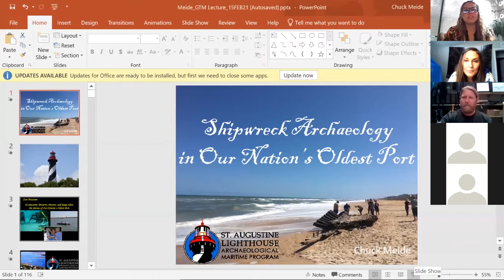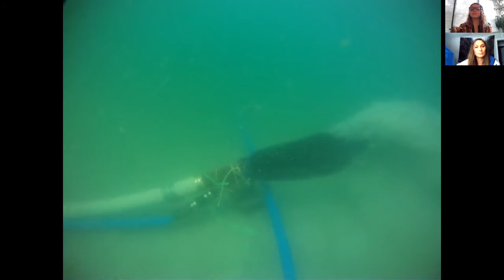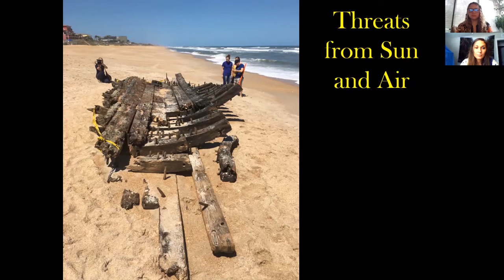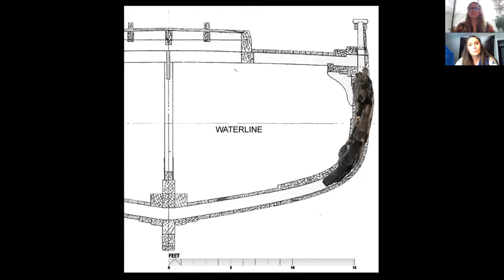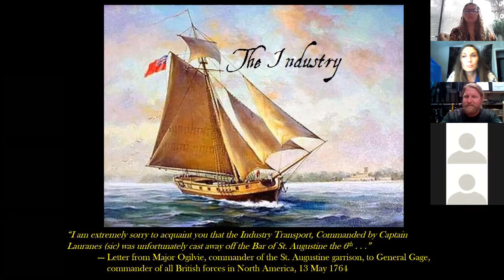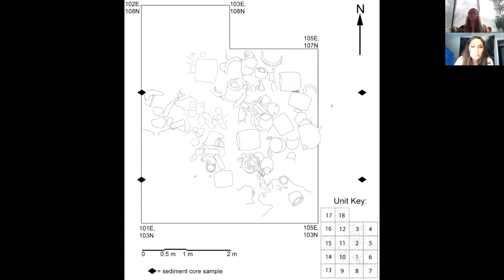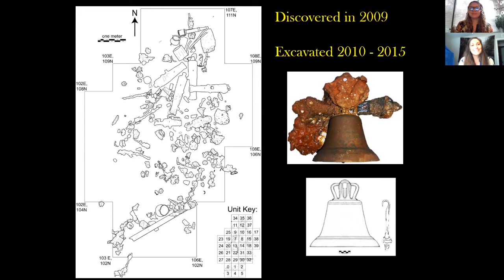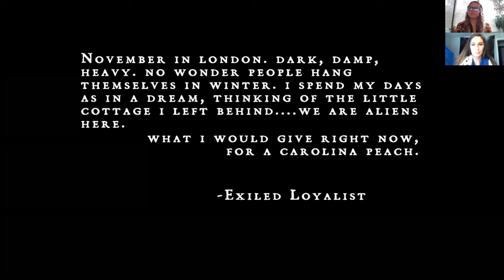GTM Talks: Shipwreck Archaeology in the Nation's Oldest Port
Join Chuck Meide, Ph.D., director of the Lighthouse Archaeological Maritime Program (LAMP), as he shares 20 years of shipwrecks and discoveries found under the sea and in the lab.